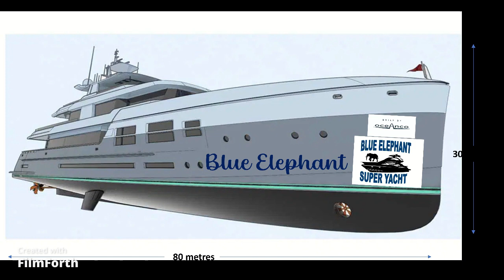mike express blue elephant superyacht update